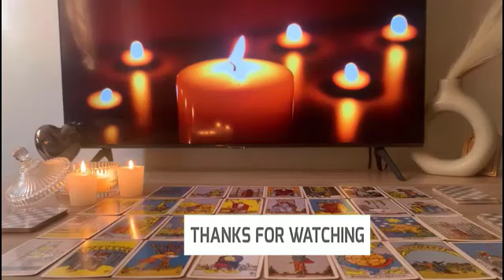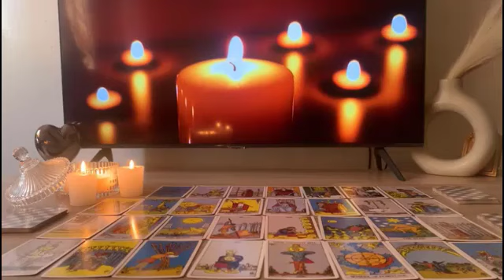TAURUS ♉️ URGENT!! 😵 PROTECT YOURSELF WELL FROM 😱 THIS PERSON | TAURUS MARCH 2023 TAROT READING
Taurus, Aries, Cancer, Capricorn, Gemini, Leo, Libra, Pisces, Sagittarius, Scorpio, Aquarius, Virgo, Scorpio ,Horoscope, MARCH 2023

Taurus love
Taurus
Taurus 2023
Taurus today
Taurus MARCH 2023
Taurus tarot love reading MARCH 2023